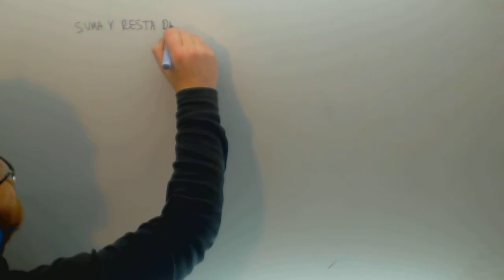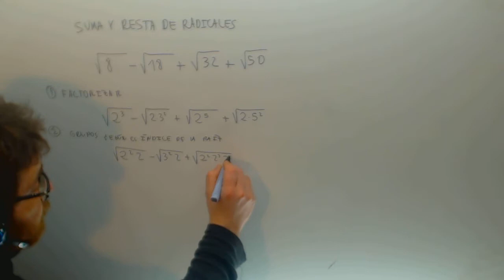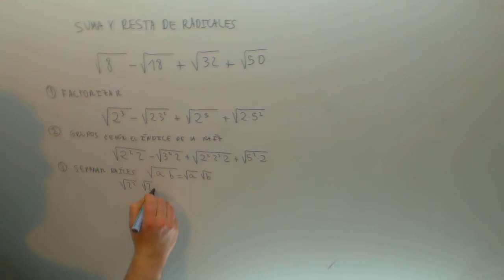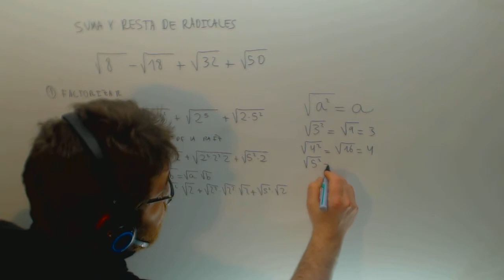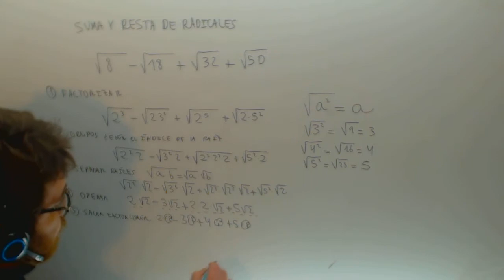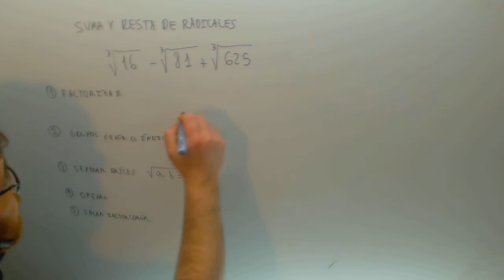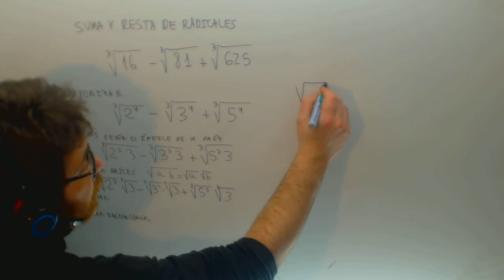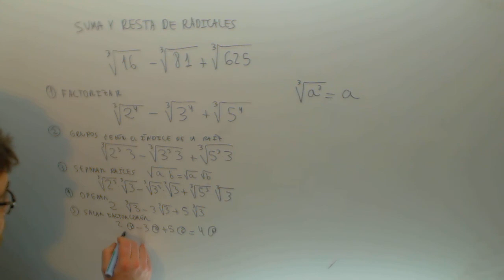Suma de raices Matematicas 4º ESO Academia Usero Estepona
Suma de raices Matematicas 4º ESO Suscríbete a nuestro canal en Youtube para ayudarnos a seguir creciendo Academia Usero en Estepona, el centro de formación con más vídeos en Internet del Mundo presenta